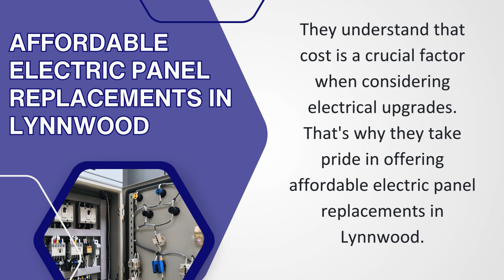Custom Electric Panel Options Lynnwood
Greetings, Lynnwood residents! They're thrilled to share the latest breakthrough in electrical solutions tailored just for you. At Curley Electric, they understand the importance of having a reliable and efficient electrical panel to power your home or business. That's why they're excited to introduce their custom electric panel options in Lynnwood, designed to meet your unique needs and budget.

Why Choose Custom Electric Panel Options in Lynnwood?

In today's dynamic world, one-size-fits-all solutions rarely cut it. Your electrical system is no exception. Generic electric panels might not be equipped to handle the specific demands of your property, leading to inefficiencies, safety concerns, and increased energy costs.

Their team at Curley Electric believes in the power of customization. By opting for their custom electric panel options in Lynnwood, you gain a tailor-made solution that aligns perfectly with your requirements. Whether you're looking to accommodate increased electrical loads, enhance energy efficiency, or simply upgrade to the latest technology, their experts have got you covered.

Affordable Electric Panel Replacements in Lynnwood

They understand that cost is a crucial factor when considering electrical upgrades. That's why they take pride in offering affordable electric panel replacements in Lynnwood. Their goal is to provide top-notch solutions without breaking the bank, ensuring that everyone in their community has access to safe and reliable electrical systems.

Their technicians are trained to assess your current setup, identify potential issues, and recommend the most cost-effective solutions. Whether you're dealing with an outdated panel, experiencing frequent electrical issues, or planning a renovation, their affordable electric panel replacements in Lynnwood are the perfect answer.

Affordable Main Panel Replacements in Lynnwood

The main electrical panel is the heart of your home or business's electrical system. If it's outdated or struggling to keep up with modern demands, it's time to consider an upgrade. Their affordable main panel replacements in Lynnwood are designed to enhance the overall performance and safety of your electrical system.

By investing in a new main panel, you not only address existing issues but also future-proof your property against potential electrical challenges. Their team at Curley Electric ensures that the replacement process is seamless, minimizing downtime and inconvenience for you.

Why Choose Curley Electric for Your Custom Electric Panel Needs?

At Curley Electric, they take pride in their commitment to customer satisfaction. When you choose them for your custom electric panel options in Lynnwood, you can expect:

Expertise: Their team consists of highly skilled and experienced technicians who understand the intricacies of electrical systems.

Personalized Solutions: They don't believe in one-size-fits-all. Their custom electric panel options are tailored to your specific needs, ensuring optimal performance.

Affordability: They strive to make quality electrical solutions accessible to everyone in Lynnwood. Their affordable options make it easy for you to invest in the safety and efficiency of your property.

Reliability: They stand behind the quality of their work. When you choose Curley Electric, you're choosing a reliable partner for all your electrical needs.

Remember, they're not just providing electric panel replacements; they're delivering peace of mind and a brighter, more efficient future for your property. Curley Electric – Powering Lynnwood, One Custom Solution at a Time!